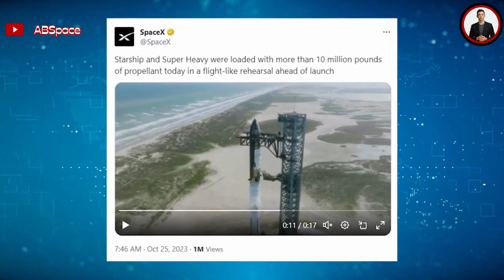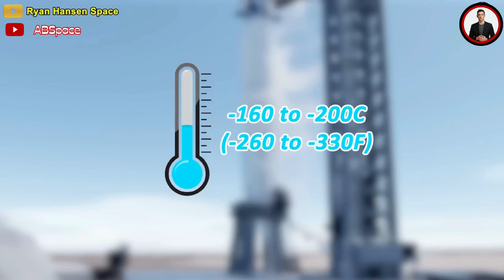IT HAPPENED! SpaceX's S25&B9 full stacked TESTING & New Water Deluge upgrade erupted..